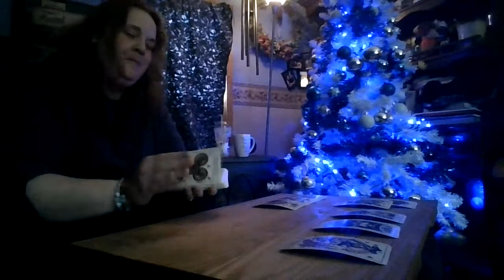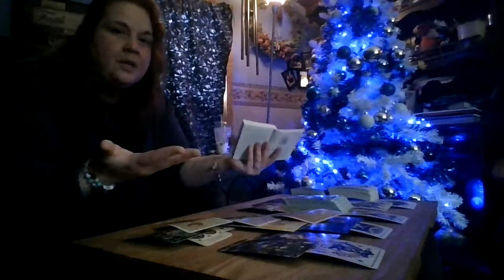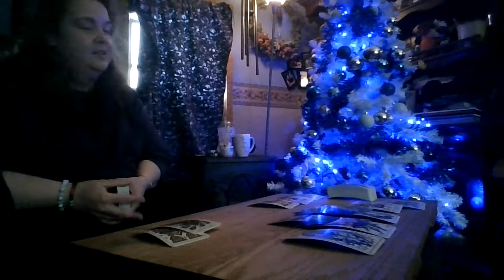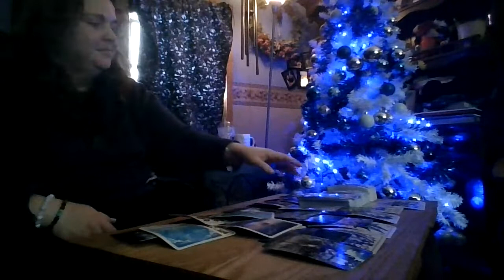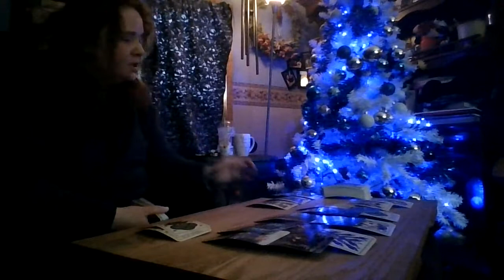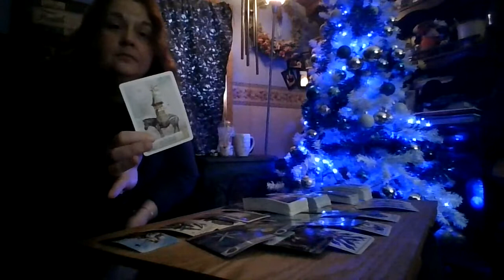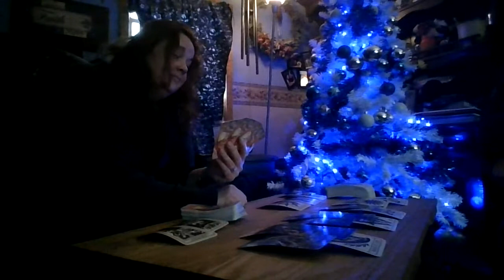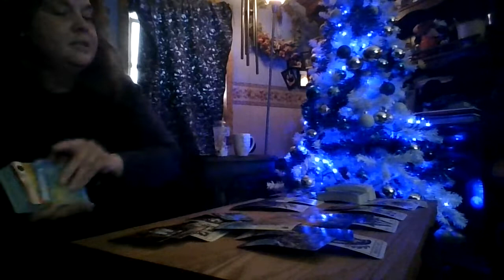Weekly Top and Bottom Of the Deck: December 4th-10th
Fire (Aries Leo Sagittarius) 1:45
Earth (Taurus Virgo Capricorn) 15:15
Air (Aquarius Gemini Libra) 34:15
Water (Cancer Pisces Scorpio) 56:40